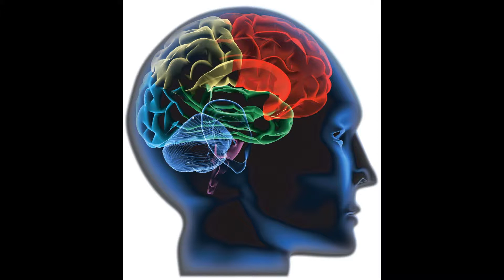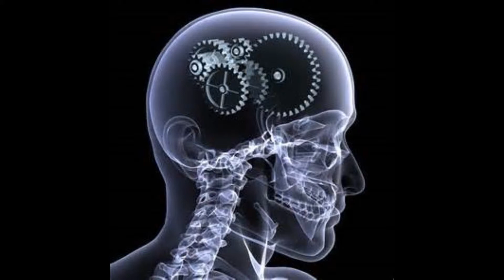THE REASONS: Buried Alive